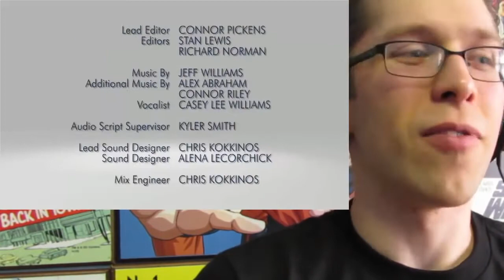RWBY Chibi – Episode 5 UltimaAlmighty REACTION!!!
NONE OF THIS IS MINE, I AM SIMPLY RE-UPLOADING. The Youtuber is UltimaAlmighty who has moved to Twitch after his channel deletion and RWBY Chibi is an animated web series and spin-off of RWBY produced by Rooster Teeth Productions.